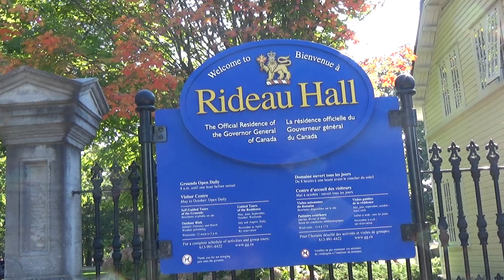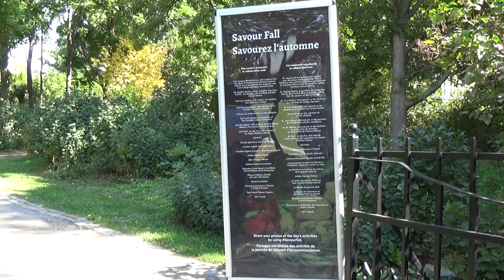Rideau Hall no 1 Savourez L`Automne Ottawa 23 Septembre 2017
kioskes
merci aux benevoles
belle journee
record de chaleur